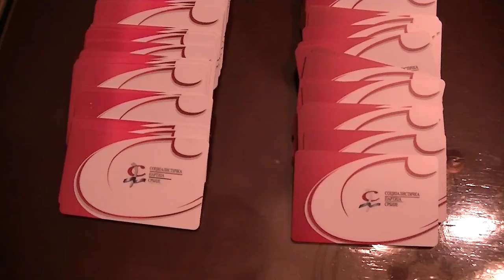Prijem novih clanova u OO SPS- a 19. 10. 2015.